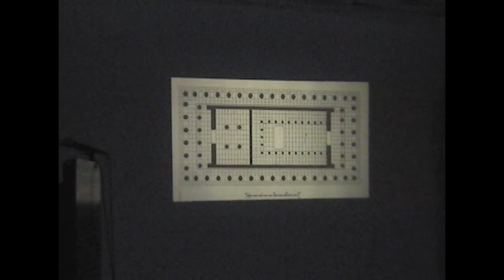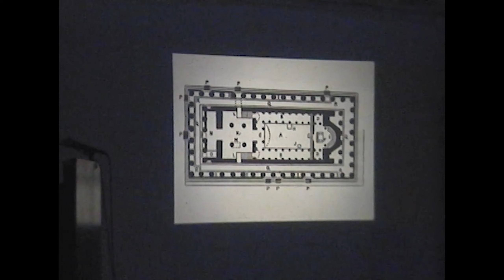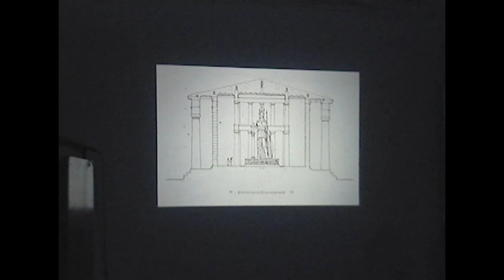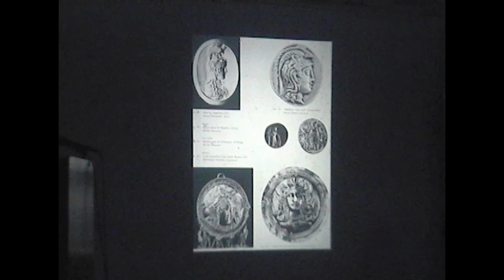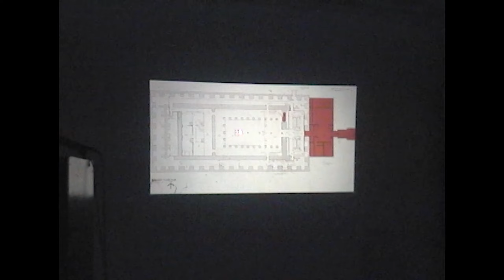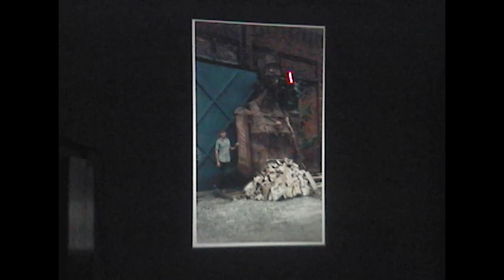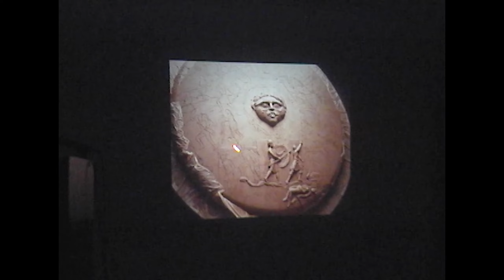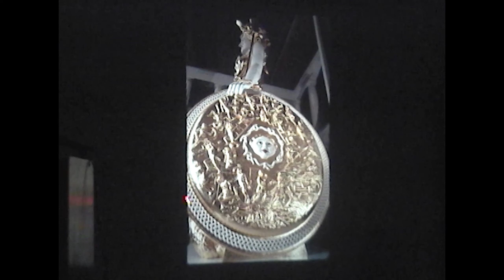Brunilde Ridgway on Greek Sculpture | New York Studio School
Selections from the Archive: Brunilde Ridgway "Greece: Art & Culture I: Athena Parthenos and the Parthenon -- in Nashville and in Athens," recorded on April 9, 2003.

Brunilde Sismondo Ridgway is an Italian archaeologist and specialist in ancient Greek sculpture. She obtained a degree in classics from the University of Messina in 1953. An archaeology scholarship and Fulbright Travel Grant allowed her to continue her studies at Bryn Mawr College in Pennsylvania. At the end of her MA, she wrote her thesis on Archaic sculpture at the American School of Classical Studies at Athens. She received her Ph.D in 1958 and returned as a teacher to Bryn Mawr, where she spent most of her career. In 1977 she was named Rhys Carpenter Professor of Classical and Near Eastern Archaeology, which she held until her retirement in 1994. In 1988 she won the Gold Medal of the Archaeological Institute of America. She was elected to the American Philosophical Society in 1993.

This online archive is funded in part by the Joan Hohlt and Roger Wich Foundation, and additional support is generously provided by the Robert Lehman Foundation, and the Samuel H. Kress Foundation and many individual contributors. NYSS is deeply grateful for the support of its programs.